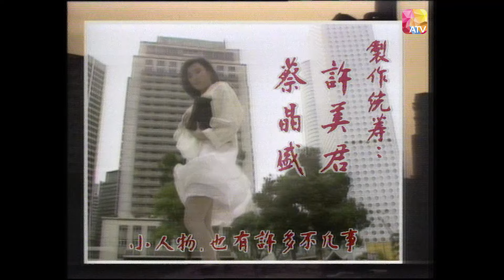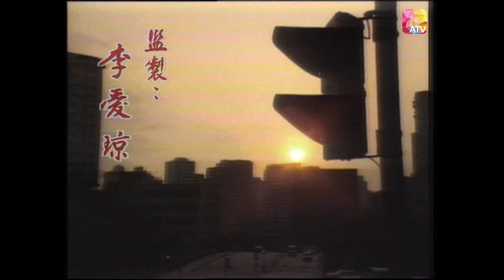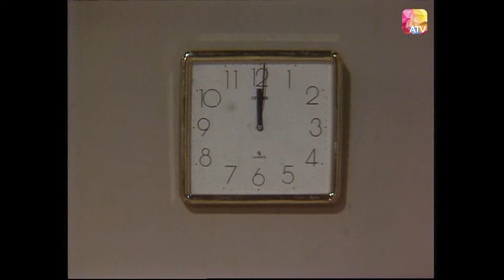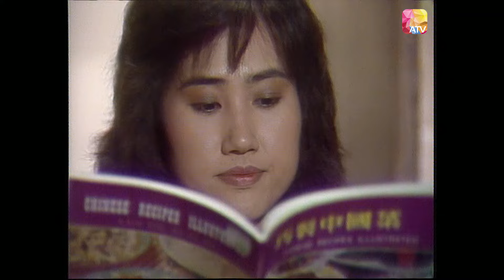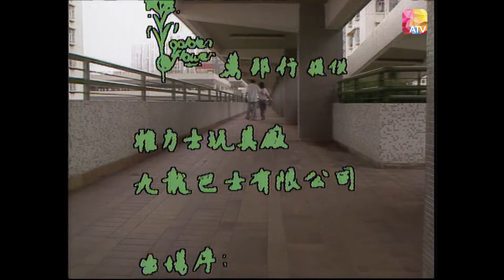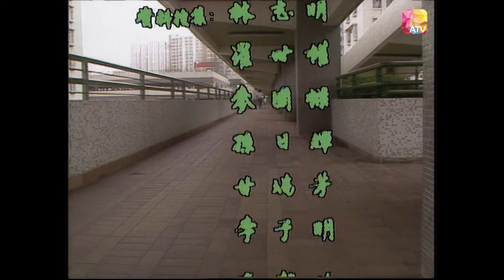《香港情》第14集 | ADVENTURE IN PARADISE EP14 | ATV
中國香港 / 1987 / 時裝 情感 / 共20集

監製：李愛瓊
演員：魯振順、甄楚倩、邵音音、單桂枝、江圖、凌腓力、羅樂林、孟麗萍(孟平)、陳喜蓮、黃樹棠、黎宣、譚榮傑、徐曼華 、梁雁翎、陳亮、潘有聲、譚少英、胡邊月